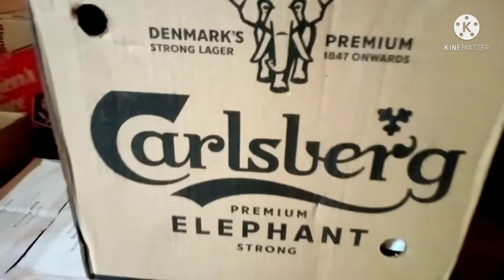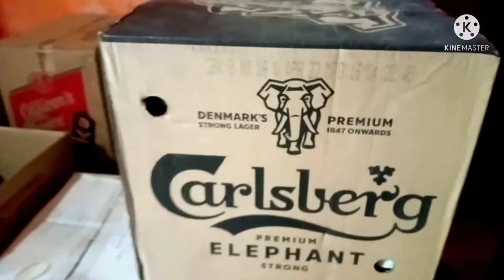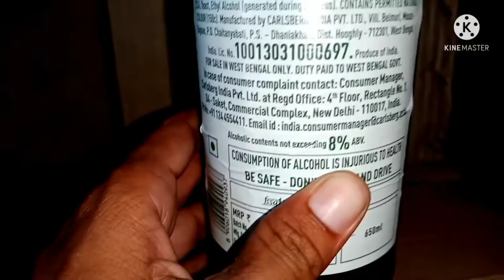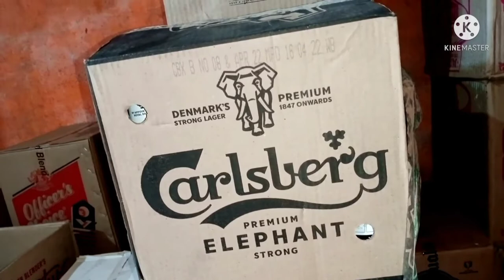Elephant Beer review